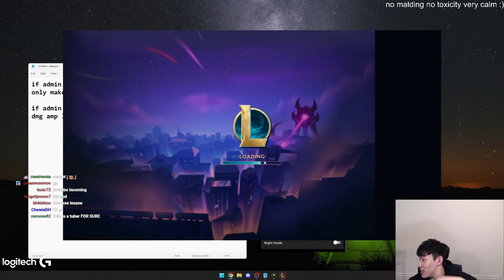TFT Mobile incident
i post tft clips news and funny moments from your favorite streamers everyday.